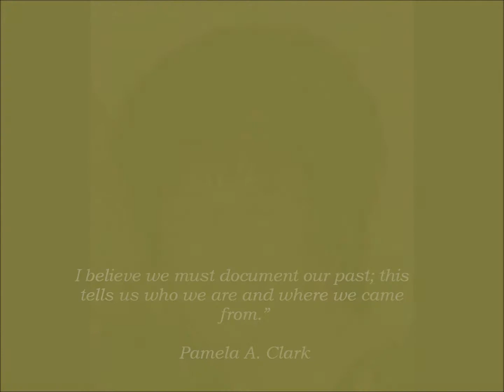But they call me Sonny book Trailer